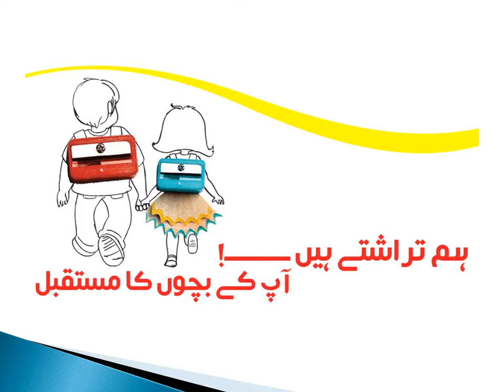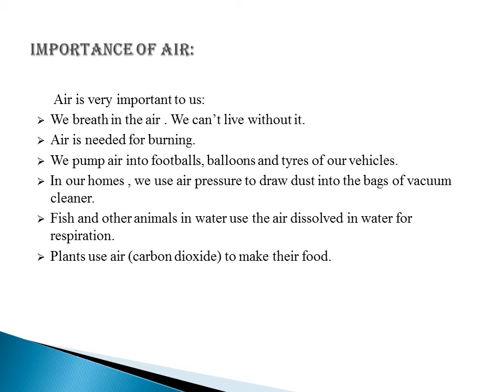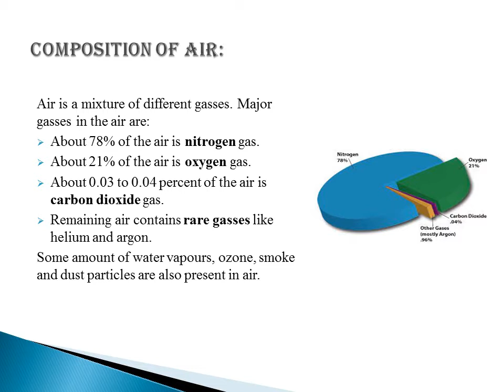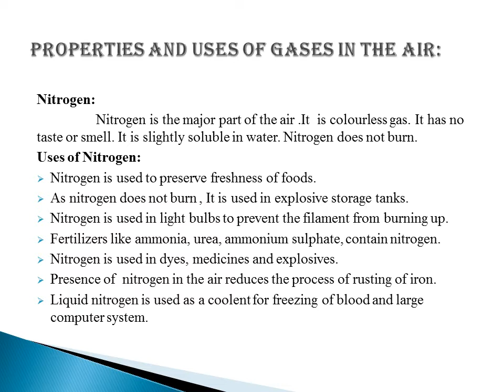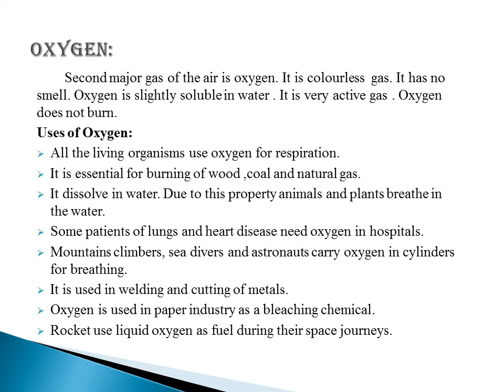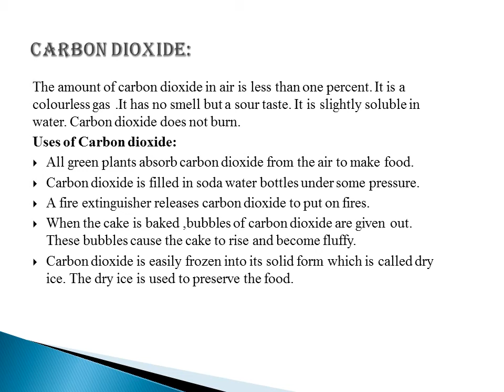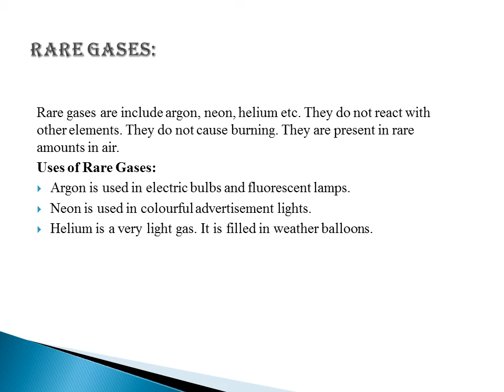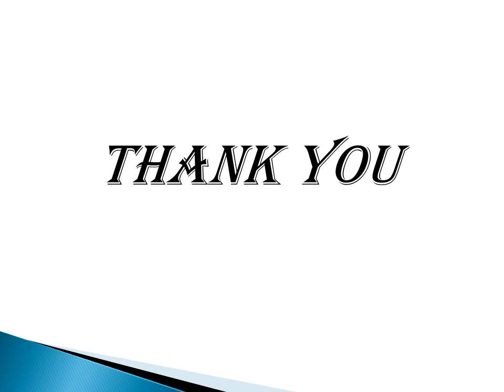6th phase 5 Science